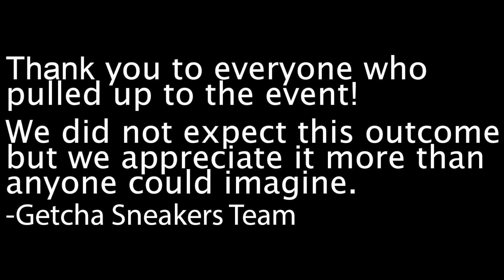Crazy GETCHASNEAKERS pop up shop (MUST WATCH!!!!!!)